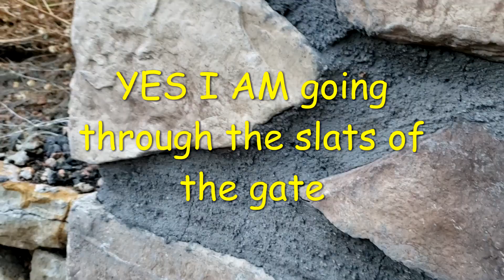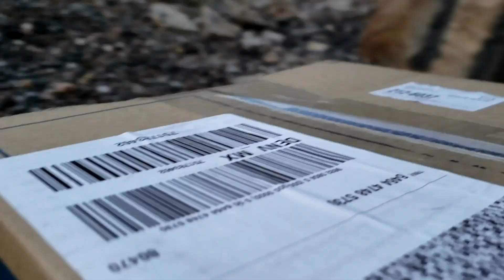For the Love of Horses & Pups Pt1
I can't keep up with the timelines for video's...Because I've had too many 'elephants' (projects) to Do...SPRING Cleaning for me is Packing away 'Winter' and whatever is leftover from 'Fall' that needed to be 'boxed up'. This year [since Jan] Time Management has been a struggle because what was once 'slow' months were booked full HOOORAY!!!

I make these video's for my clients so they can see what their pups are up to while staying with me as well as to educate/entertain the general population should anyone be interested. This video is a personal insight to who I Am as a member of my mountain town community...My Brule` CD's are almost always playing when I am on the road